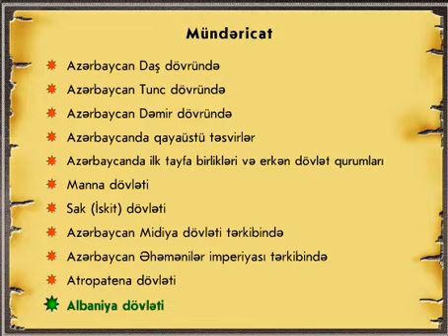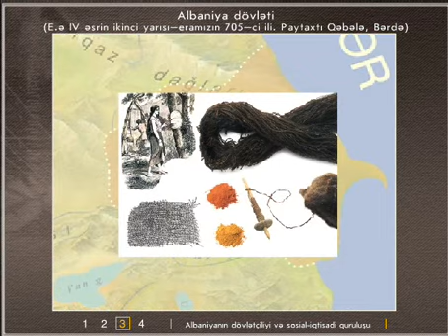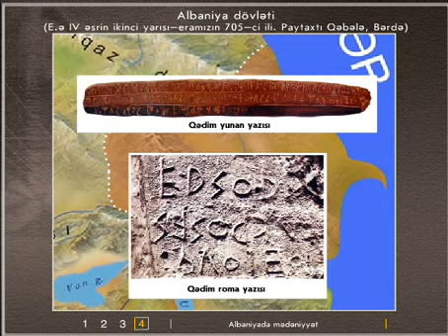Albaniya dovleti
Albaniya